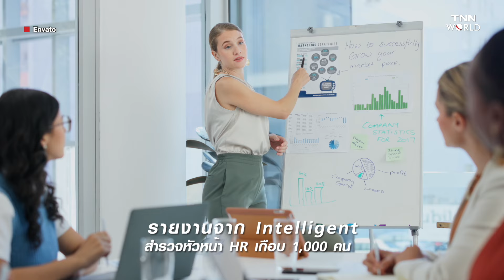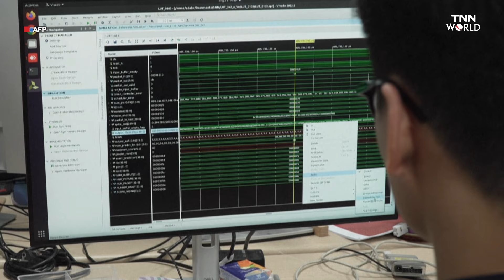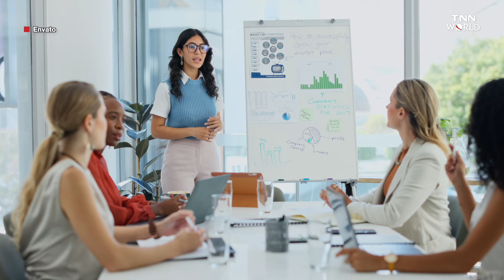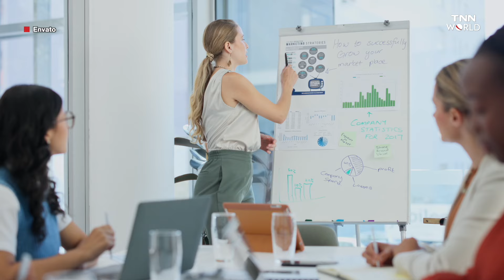เผยสาเหตุ Gen Z โดนไล่ออก! อะไรอยู่เบื้องหลัง? พร้อมเทคนิคหางานให้ได้งาน | TNN WORLD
Explainer: รายงานล่าสุดเผย เด็ก Gen Z ถูกไล่ออกจากงานอย่างรวดเร็ว เป็นเพราะอะไร คลิปนี้มีคำตอบ พร้อมเผลเคล็ดลับหางานให้ได้งาน สำหรับชาว Gen Z